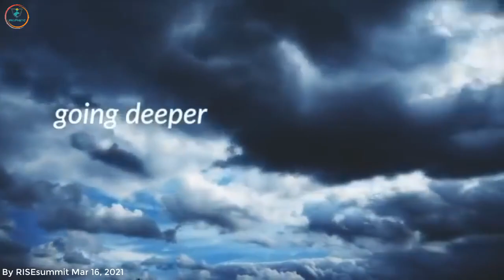Kat Kerrs, Johnny Enlow Be Prepared and Positioned For Great Change Coming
I am the visionary for One Quest Intl., a for profit company that is revealing Heaven on earth through speaking engagements, social media, YouTube videos, Kat Kerr podcast and by creating products that release Heaven on earth through the market place. kat kerr today